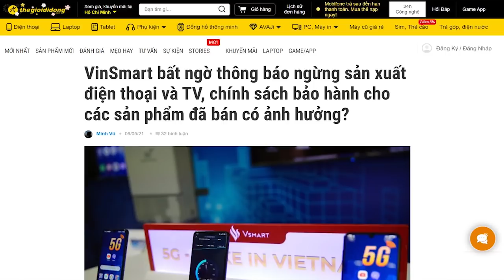Hải 'bánh', đệ tử trùm giang hồ Năm Cam, ra tù sau 20 năm